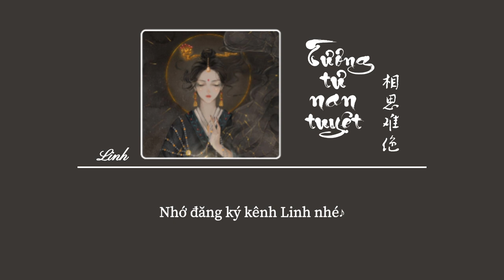[Vietsub] Tương Tư Nan Tuyệt • Đại Thần Tuệ ♪ 相思难绝 • 大神慧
♪ Lyrics
恨夜扰流年泪洒酒里面
解不开的相思都尽在昼夜
悠悠的岁月难以忘却
草木凋零情似为那般
笔墨琴书伴醉饮诗舞欢
几许相思难绝月缺难圆
悲合又离欢却难以幻灭
愿化作谪仙救赎万般难
我愿普渡众生苦厄贫寒
不谓凄风冷雨拔山涉川
我愿普渡世间相思的难
谁解心中步步成坎
我一渡再渡你我之间的缘
佛前跪拜祈求苍天
我一渡再渡你我因果辗转
渡尽万物却还留遗憾